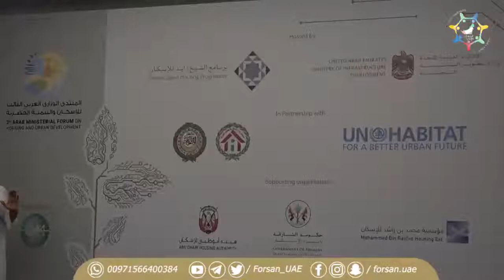لقاء فرسان الإمارات مع المهندسة جميلة محمد الفندي الشامسي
لقاء فرسان_الإمارات مع المهندسة جميلة_محمد_الفندي_الشامسي، مدير عام برنامج الشيخ زايد للإسكان، خلال المؤتمر الصحفي لـ المنتدى_الوزاري_العربي_الثالث_للإسكان والتنمية الحضرية.